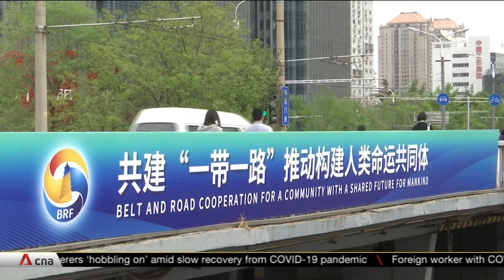FutureChina Global Forum: Open, inclusive architecture will benefit region, China: Chan Chun Sing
Singapore is calling for ASEAN and China to adopt a long-term view when it comes to regional partnerships. Education Minister Chan Chun Sing has said that building an open and inclusive economic infrastructure is how both sides can seize growth opportunities. He was speaking at the closing of the FutureChina Global Forum.